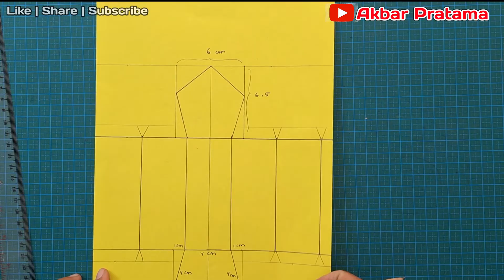Cara Membuat Prisma Segi Lima dari Kertas Karton | Jaring-jaring Prisma Segi Lima dari Kertas Karton